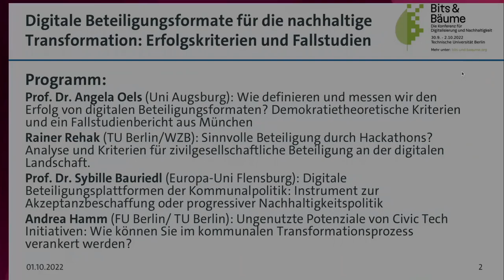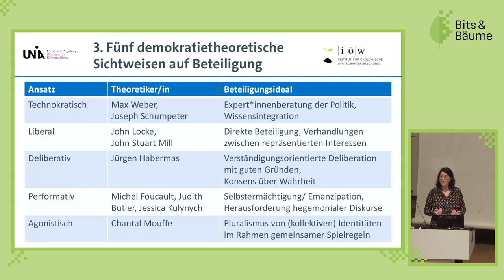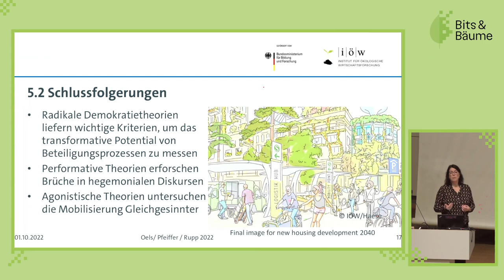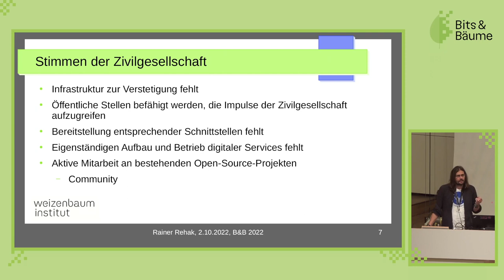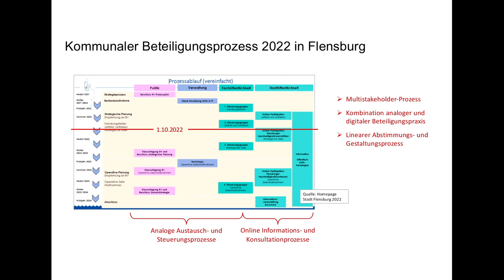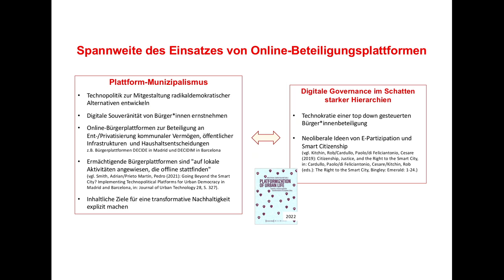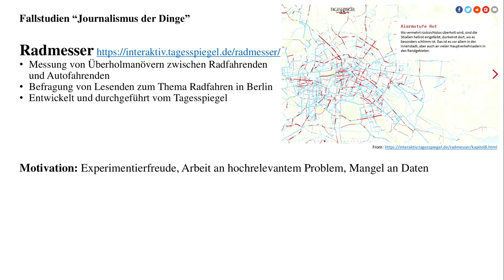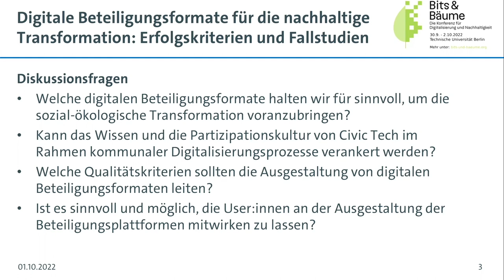Digitale Beteiligungsformate für die nachhaltige Transformation: Erfolgskriterien und Fallstudien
Digitale Beteiligungsformate werden von immer mehr Kommunen und Städten eingesetzt, um ihre Bürger:innen zu „beteiligen“. Wie kann man den Erfolg dieser „Beteiligung“ messen? Welche Beteiligungsverfahren schlagen fehl und warum?

In diesem Panel werden von den Vortragenden verschiedene mögliche Kriteriensets vorgestellt, mit denen die Qualität von digitalen Beteiligungsformaten vorab sichergestellt und im Nachgang bewertet werden kann.

Format:
Klassisches Panel mit 4-5 Inputs à 10 Min., danach 45 Min. Diskussion

Programm:
Prof. Dr. Angela Oels (Uni Augsburg): Wie definieren und messen wir den Erfolg von digitalen Beteiligungsformaten? Demokratietheoretische Kriterien und ein Fallstudienbericht aus München

Rainer Rehak (TU Berlin/WZB): Sinnvolle Beteiligung durch Hackathons? Analyse und Kriterien für zivilgesellschaftliche Beteiligung an der digitalen Landschaft.

Prof. Dr. Sybille Bauriedl (Europa-Uni Flensburg): Digitale Beteiligungsplattformen der Kommunalpolitik: Instrument zur Akzeptanzbeschaffung oder progressiver Nachhaltigkeitspolitik

Andrea Hamm, (FU Berlin/ TU Berlin): Ungenutzte Potenziale von Civic Tech Initiativen: Wie können Sie im kommunalen Transformationsprozess verankert werden?

Wir wollen mit Euch über die Zukunft von digitalen Beteiligungsformaten diskutieren:
• Welche digitalen Beteiligungsformate halten wir für sinnvoll, um die sozial-ökologische Transformation voranzubringen?
• Kann das Wissen und die Partizipationskultur von Civic Tech im Rahmen kommunaler Digitalisierungsprozesse verankert werden?
• Welche Qualitätskriterien sollten die Ausgestaltung von digitalen Beteiligungsformaten leiten?
• Ist es sinnvoll und möglich, die User:innen an der Ausgestaltung der Beteiligungsplattformen mitwirken zu lassen?

Angela Oels
Rainer Rehak
Andrea Hamm
Sybille Bauriedl